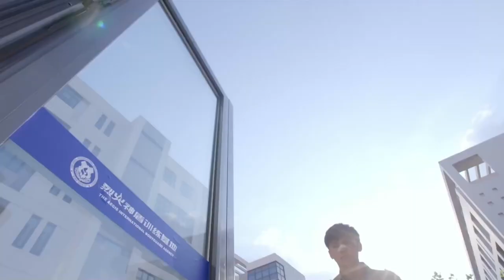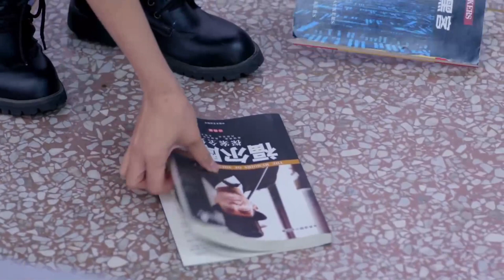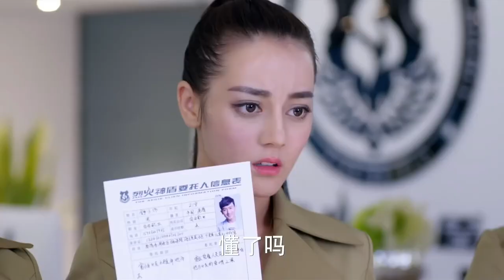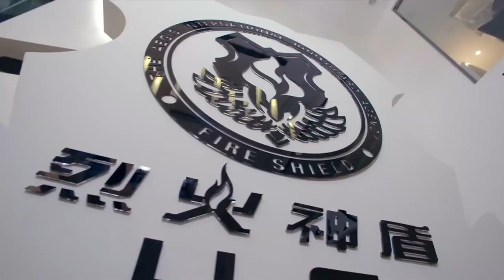MUTLISUB现代甜宠电视剧【为你着迷😊】▶EP 14 三位各怀绝技的美少女历经磨难、浴火重生/清纯美少女经历了残酷训练之后一步步成长为新世纪保镖（主演：迪丽热巴、黄景瑜）